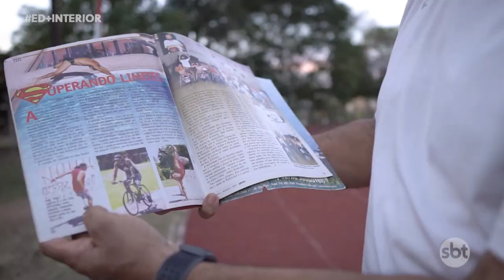Ed+ Interior 03/08/2019 na íntegra